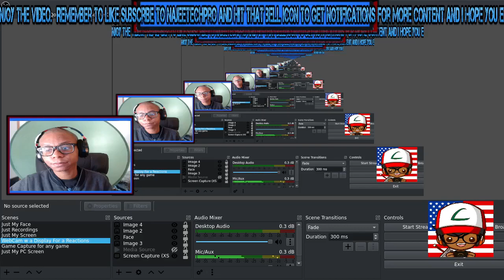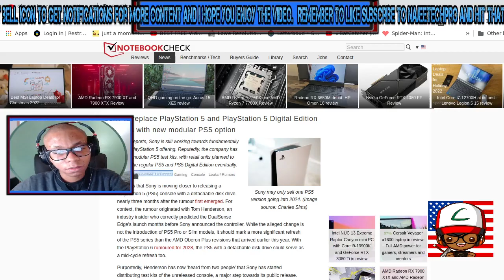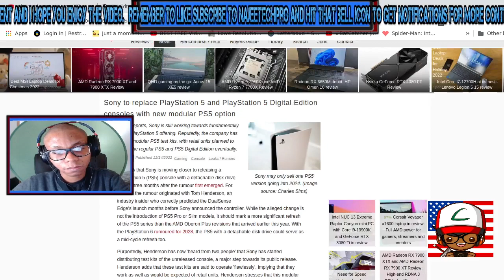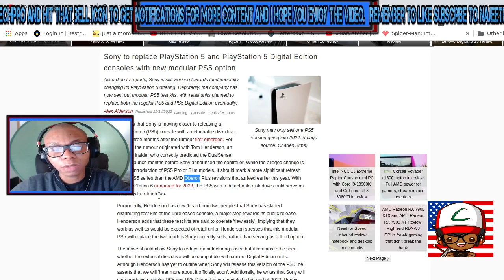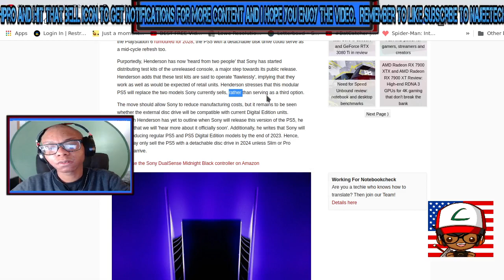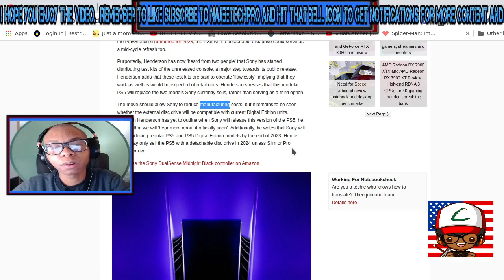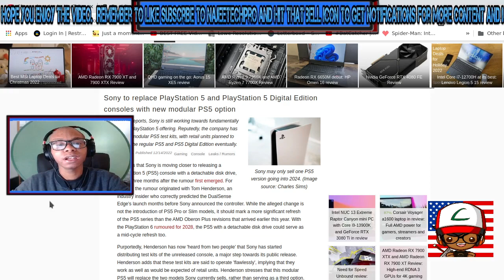Sony is replacing PlayStation 5 and PlayStation 5 Digital Edition. with a New new modular